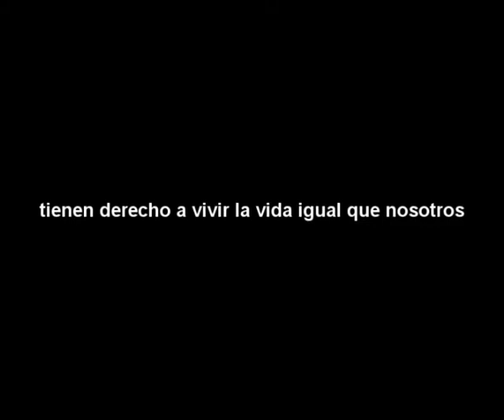linces por eli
son linces en su habitat:) :)